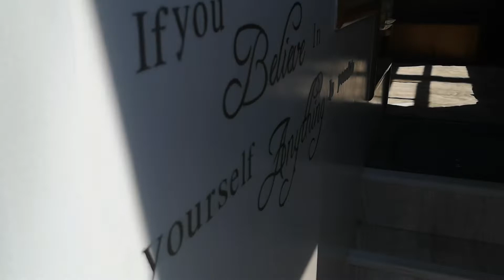Humber 40 Flybridge - Boatshed - Boat Ref#273705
Humber 40 Flybridge for sale with Boatshed Chichester Photos and video taken by Boatshed Chichester